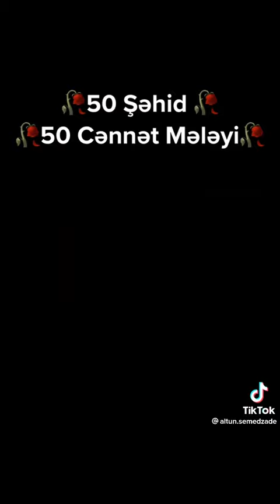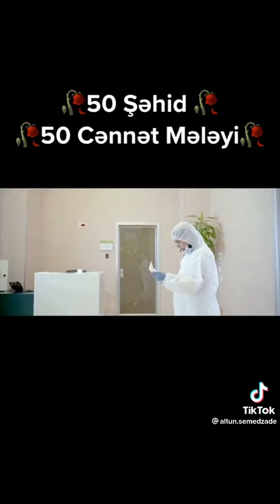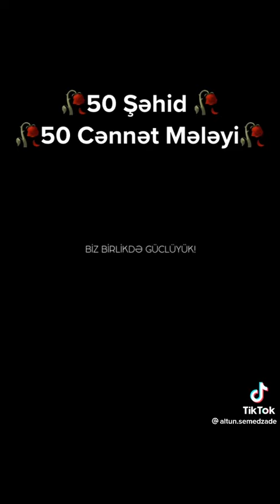50 Şəhid 50 Cənnət mələyi